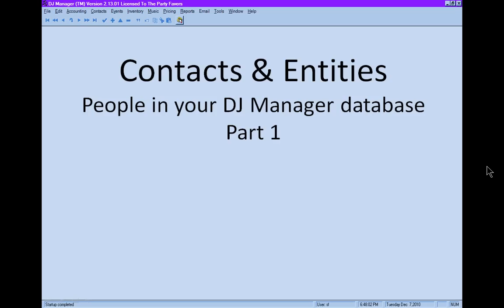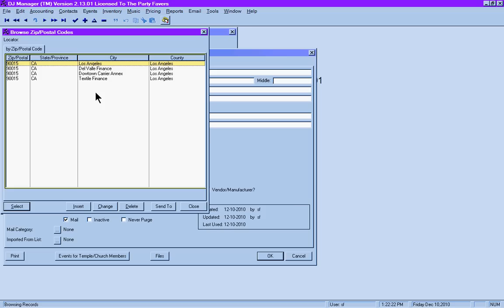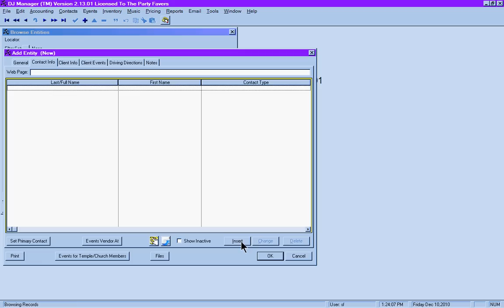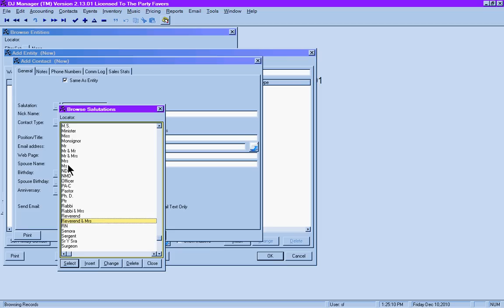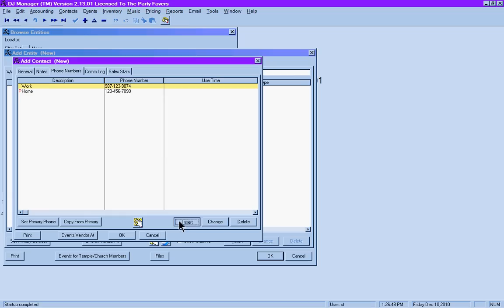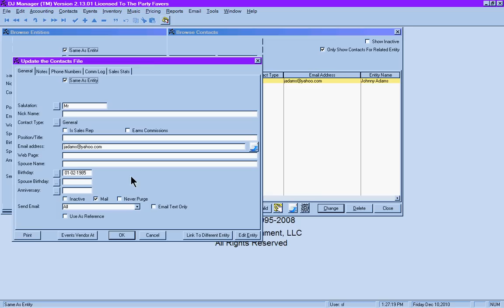DJ Manager Video Training by Scott Faver, Contacts & Entities, Part 1, Person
DJ Manager Video Training by Scott Faver.

Videos designed to train and help you get
the best results from DJ Manager.

for sales, training and more.